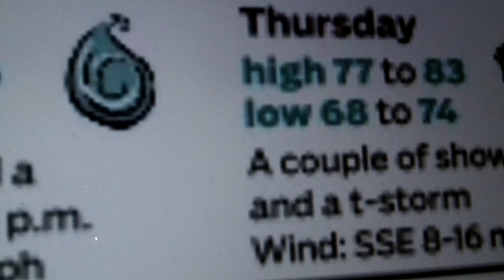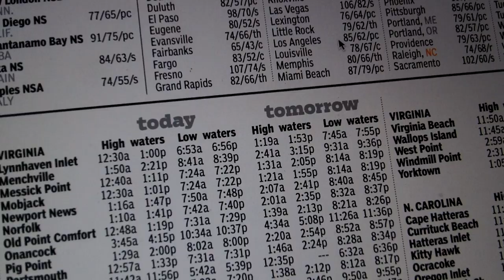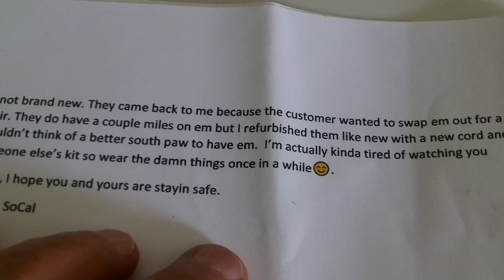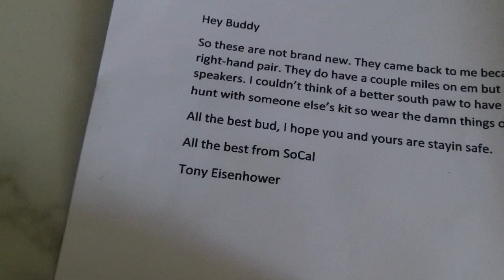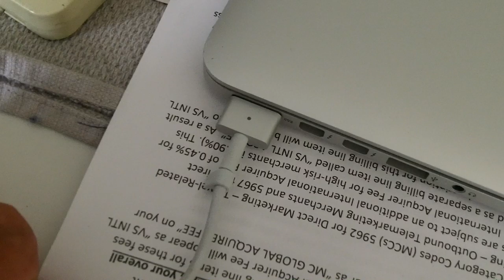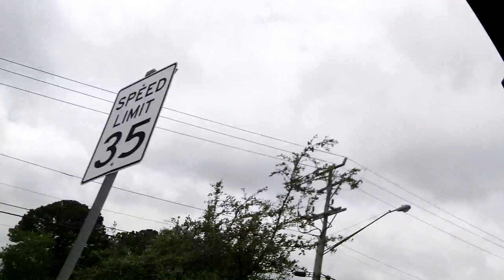3 days of this and that - Hookah the best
lots of stuff going on - no spinning. surfchurch tomorrow looks good.

stay safe everyone, see you soon

Stavrscoop
go pro hero silver 2019 camera